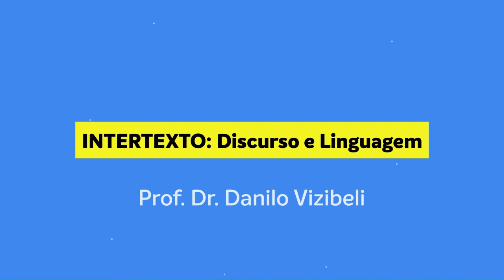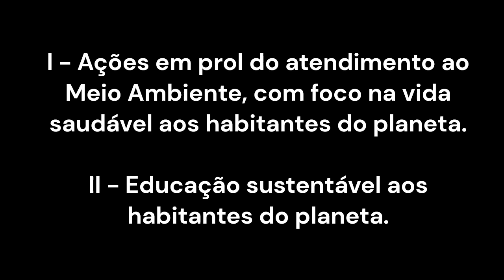O que eu achei da prova de Redação da UEMG 2023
Finalmente consegui gravar este vídeo! A minha opinião sobre a prova de Redação da UEMG 2023. Depois de uma série de vídeos em preparação a este vestibular, que aconteceu no último dia 29 de janeiro de 2023, trazemos aqui a análise sobre a proposta dissertativa-argumentativa com o tema de meio ambiente.